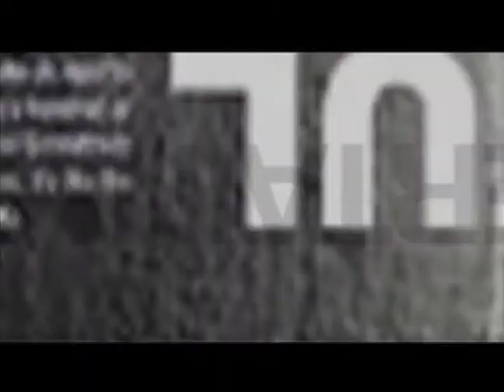11/26《壹級娛樂》節目重點-2NE1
※壹電視《壹級娛樂》每周一至周五22:00-23:00